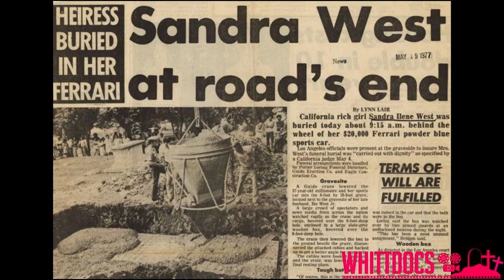This Socialite Was Buried In Her Car….Wearing Lingerie